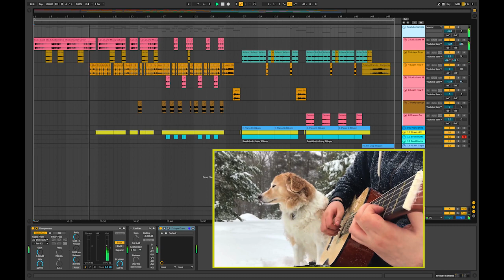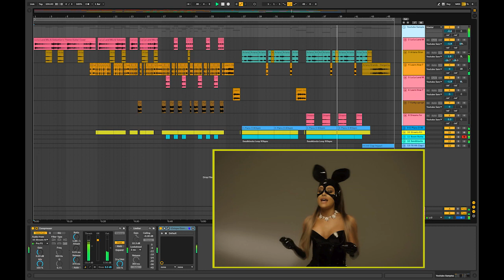Dangerous La La Land Beat